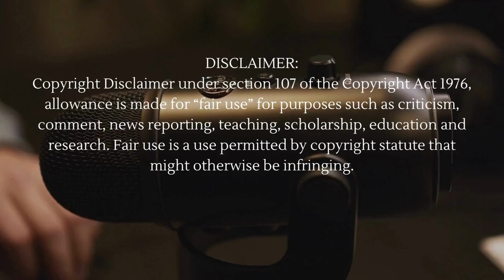Podcast Series | Nobody to Somebody | Ep - 4 | Arvind Sharma | Youtuber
This time, we are pleased to announce our Youtuber guest Mr. Arvind Sharma who is an influencer and vlogger having channels like Know well vlogs and Know well guru.
Let's talk about his journey from corporate employee to news anchor and successful youtuber.